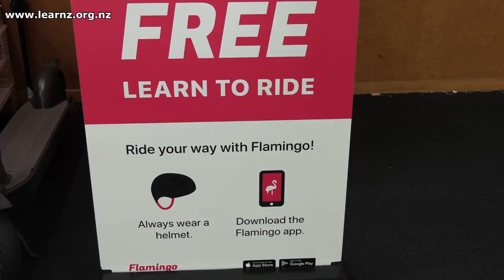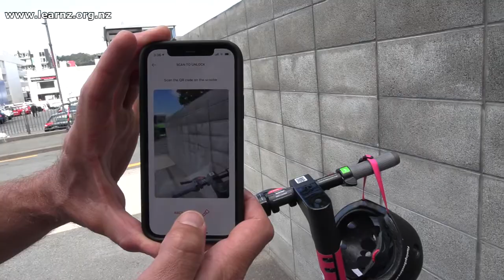Travel by e-scooter: LEARNZ Getting around online field trip.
Flamingo is part of a growing e-transport industry, helping to reduce our reliance on cars and get people around their city in a fun, safe, and easy way.